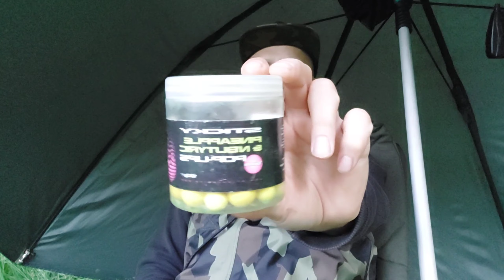Siemankoooo 🤭 Sezon 2023 !!! 3 x 20 plus 😉. Video blog nr.23